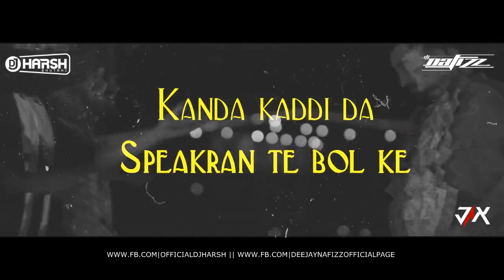3 Peg - DJ Harsh Bhutani & DJ Nafizz Remix - Promo